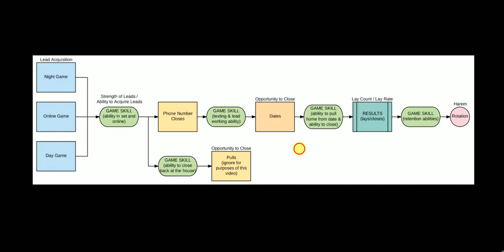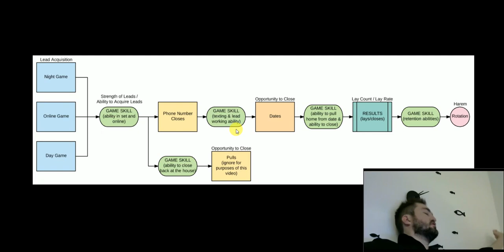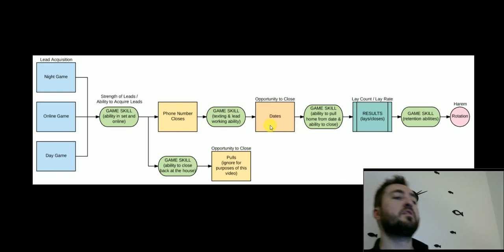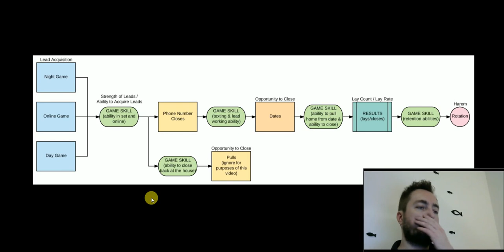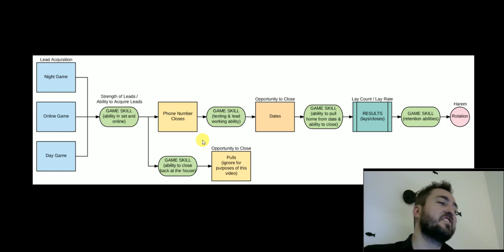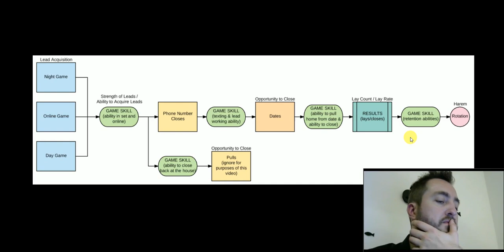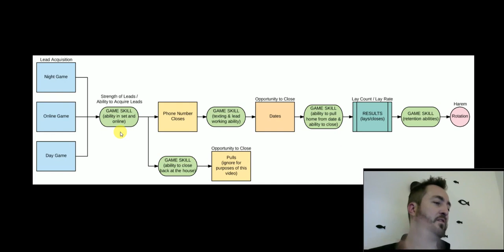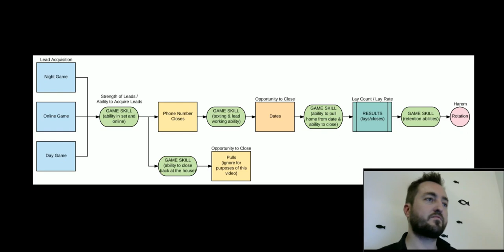Tactical Game / Pickup Breakdown + Business Advice + HOW TO BANG STUNNERS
THE Ultimate guide for pickup and game